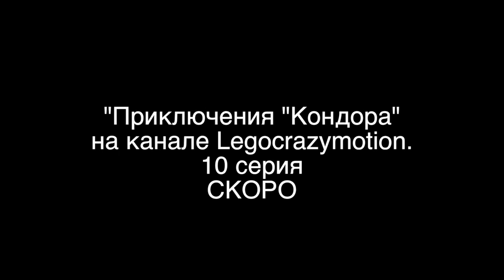Wild west westen lego animation / Трейлер 10й серии "Приключения "Кондора"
Скоро на нашем канале продолжение приключений Макса!